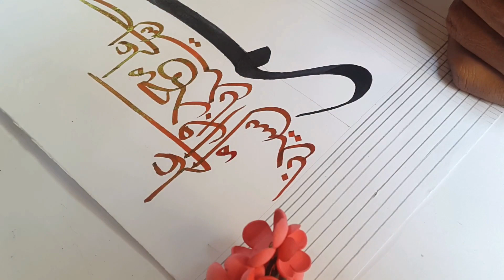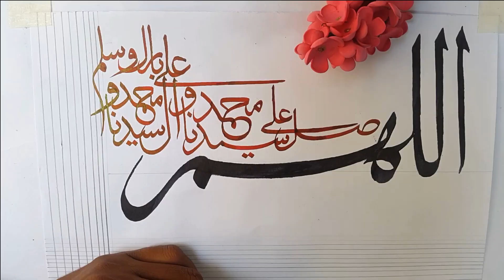Darood e Pak Calligraphy // Modern Arabic Calligraphy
In this video you will learn khatati of Darood e pak its really important in Muslim's life.
I am sure you will be like it and please try must and show me.. I will Guide you IN SHH ALLAH.
In my channel you learn Arabic ,Urdu ,english and farsi writing..
I am sure you will love my videos because this is very helpful for gain marks in your exams.
If you're new on this channel then you should watch khatati basics videos in my channel, This video specially for these students who are learning from the first step.
Like this video If you Like then share with others because sharinng is caring..
please watch it and share  with students